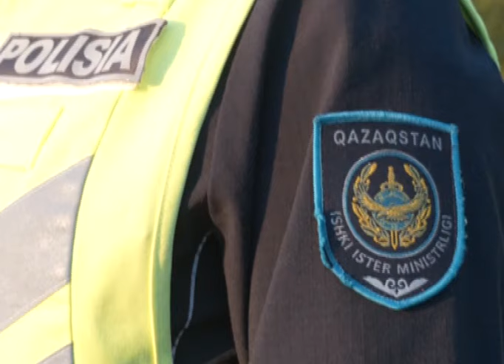Актюбинские полицейские усилили проверки общественного транспорта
Рост количества ДТП с участием общественного транспорта вынудил полицию поставить рейдовые проверки на постоянную основу. В середине июня в Актобе прошло масштабное ОПМ "Автобус", но ситуация обязывает, чтобы контроль был регулярным.
По итогам ОПМ пресечено более 530 фактов административных правонарушений, допущенных водителями общественного транспорта.
Всего же за полгода на территории нашей области произошло 13 ДТП с участием общественного транспорта. 14 человек получили телесные повреждения, 1 погиб.